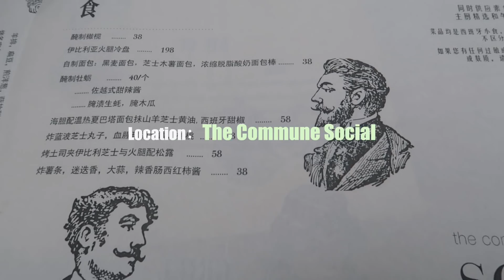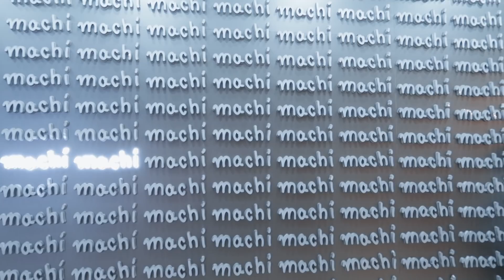VLOG｜第一次拆盲盒真香！姐妹翻包被反种草一堆🙈替老父亲见到喜欢的女明星｜芭莎活动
库存一支来也
本人第一次拆盲盒真的 好香！
在微博上看着大家叠起来的盲盒墙太酷了 ！

姐妹翻包结果又被反种草一堆
晚上活动替老父亲见到了喜欢的圆圆欧尼发给他
结果他回复：这么晚了怎么还不回家
（在爱豆和女儿面前选择了女儿hhhh

🍒||视频中提到的单品：

1.Ganni马甲（Xs）
里面搭配的花边白衬衣（2）

2.&0S紫色衬衣（32）

3.小礼服黑裙

|| 总结目前折扣力度比较大的黑五大促：

🔥【Harvey Nichols｜ 低至78折】彩妆护肤品定价优势！
全场商品时装区+彩妆护肤区都89折，满800刀享受78折用码【SINGLESDAYHN】

🔥【LVR｜低至6折】 用码【BF40】可买ader error / byfar /missoma饰品

🔥【The Outnet｜低至1.5折】
大牌奥特莱斯！每年都在上面超低价淘到经典大牌单品！

🔥【Net-A-Porter｜美国站半价开跑！

🔥【Coltorti｜全场75折】用码【RS25】

🔥【FWRD｜低至5折起】

🔥【Selfridges｜全场8折】 用码【SELFCCE】

🔥【W Concept｜sale区低至2折起】

10% 0ff code：【WENNINGWC10】

10% 0ff code：【wenning10】

10% 0ff code：【HARRYANDWENNING10】

10% 0ff code：【WENNING10】

|| FAQ&其他平台

♫ 身高：175cm

♫ 体重：51kg

♫ 微博/小红书：胖丁WENNING

|| 相机&剪辑